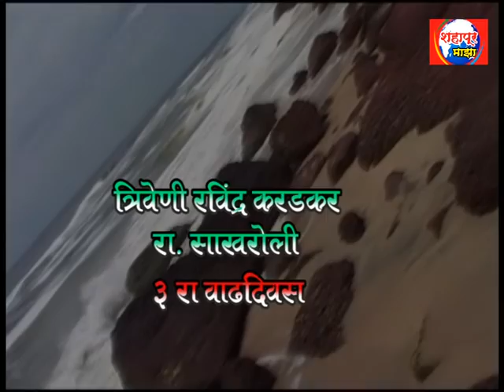TRIVENI ok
TRIVENI BARTHADE &
SHAHAPUR MAZA